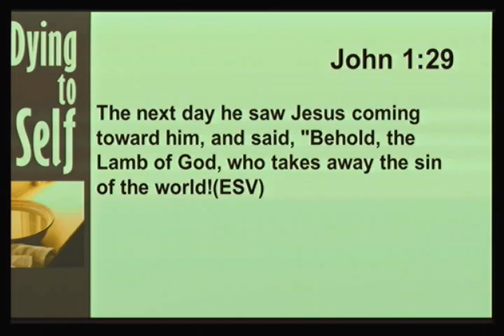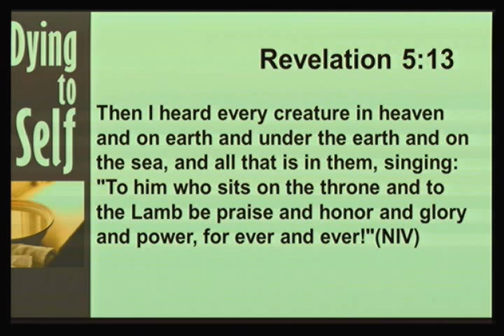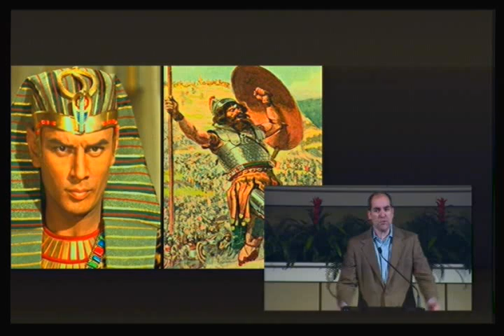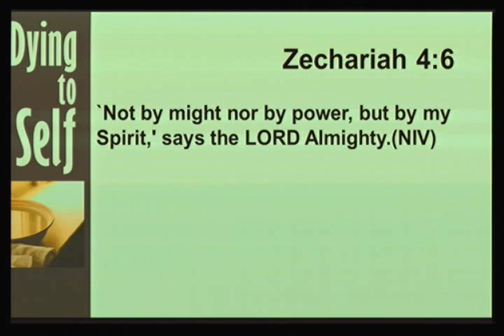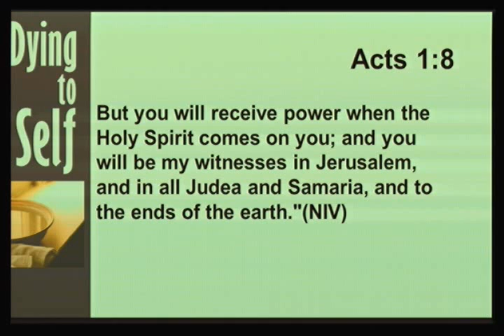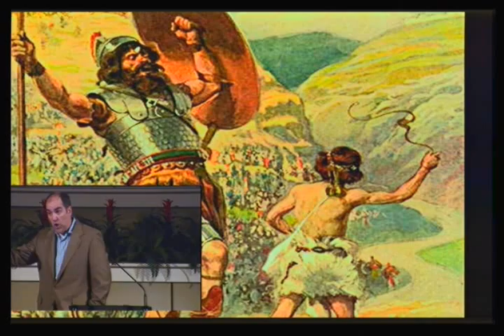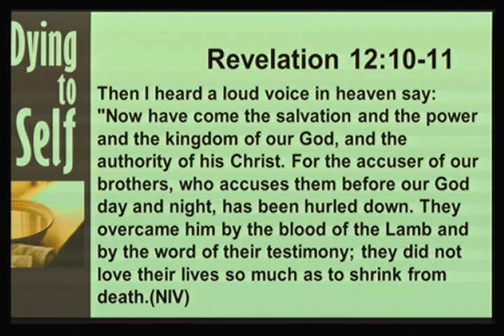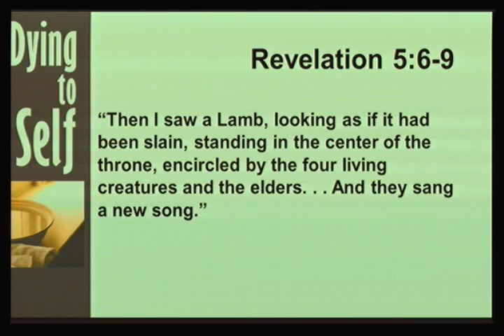Behold the Lamb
Sermon: Behold the Lamb
Speaker: Dr. Brad Cox
Date: Apr 28, 2013